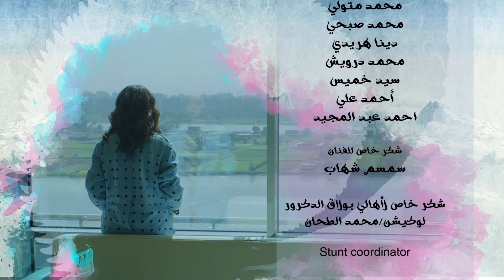عنوان الندالة الاصلي " صحبتها خدتها عشان تشغلها فى كبارية بسبب الفلوس " ..!